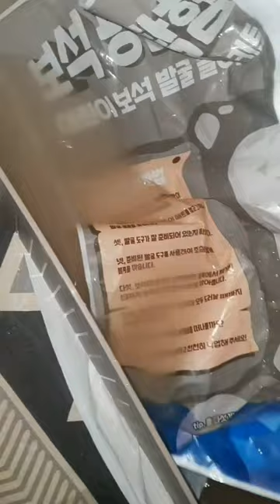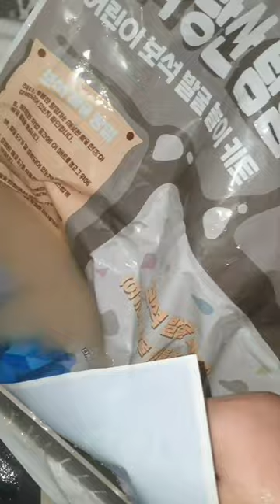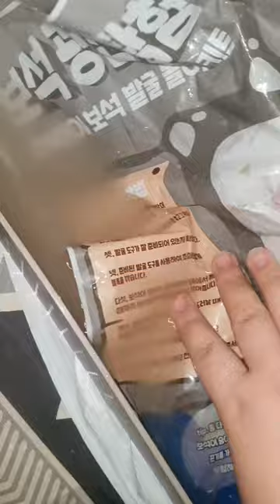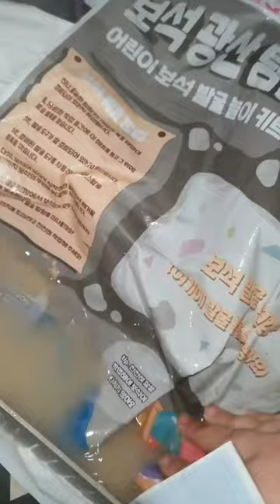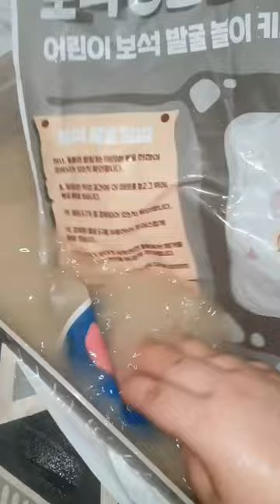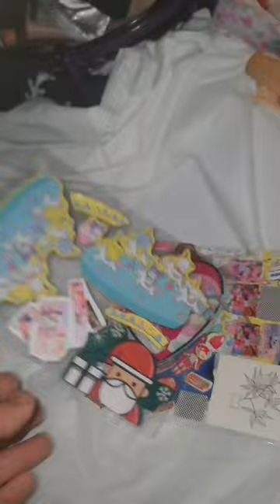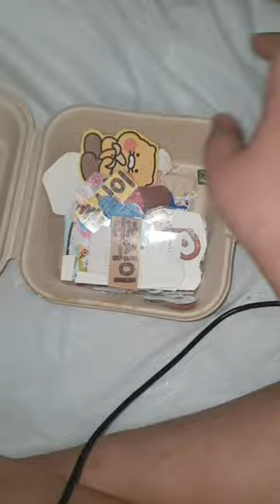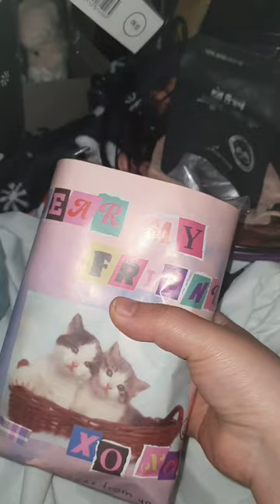2022.12.04.(토요vlog)/손코팅한거 자르기/치킨받음/돈계산(?)/엄마생신☆/보석발굴 비닐 세척하기/